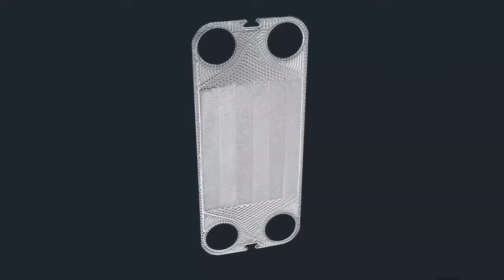Cómo funciona un intercambiador de calor de placas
Los intercambiadores de calor de placas son dispositivos de intercambio de energía (no de materia) entre el fluidocaloportador caliente (agua con anticongelante en el caso de energía solar térmica) y el fluido frío (agua de red). El antedicho fluidocaloportador pasa a enfriarse al ceder su energía al agua de red, que para a calentarse. La potencia de intercambio térmico de estos dispositivos puede variar en función del número de placas instaladas; ocupan poco espacio y tienen un mantenimiento sencillo. Por todo ello, son conjuntos idóneos para su integración en sistemas de energía solar térmica (fuente: mecanicafinaperu.com)